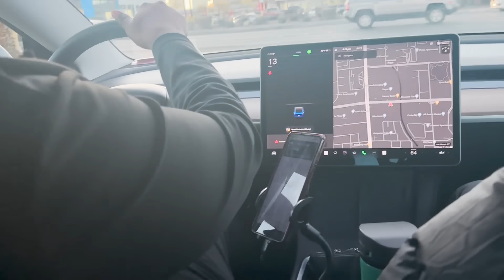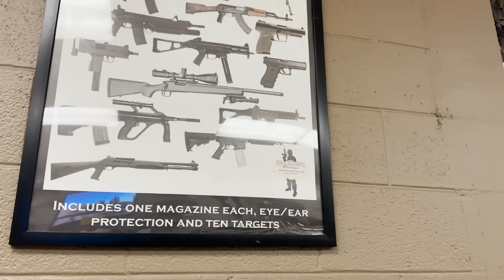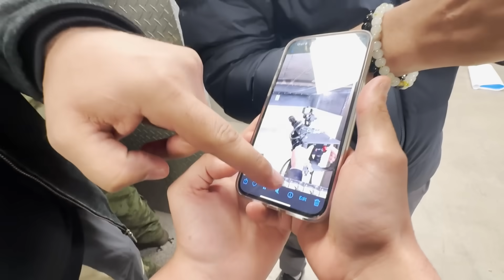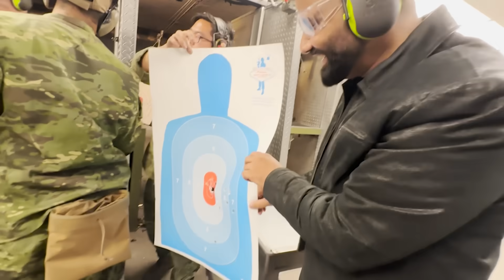TRYING BGMI WEAPONS IN REAL LIFE !! 😱😱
TRYING PUBG WEAPONS IN REAL LIFE !! 😱😱